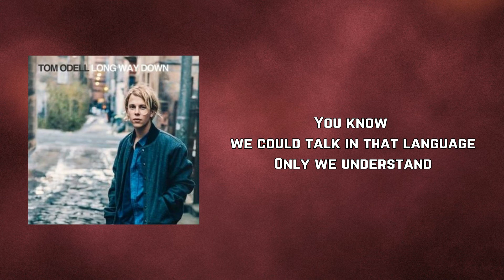Tom Odell - Long Way Down (Lyrics)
Long Way Down by Tom Odell
Album: Long Way Down

Long Way Down Lyrics:

Walking on the rooftops
Talking of times
With our eyes a glowing
Like the city lights
She stands on the ledge
She says, "It looks so high"

You know it's a...

Feels like a long way down
It feels like a long way down
Like a long way down
So honey, don't leave, don't leave
Please, don't leave me now

'Cause I can feel the rivers
Winding through the lands
Two lines, and a poet
(You know) Like a kind old rye
You know we could talk in that language
Only we understand

But you know, honey, it's a...

You know it's a long way down
Love it feels like a long way down